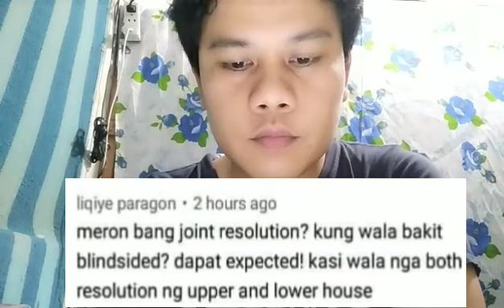REACTION VIDEO OF ABS-CBN SIGNING OFF PART 2 | MAKA CHUCHUT VLOG